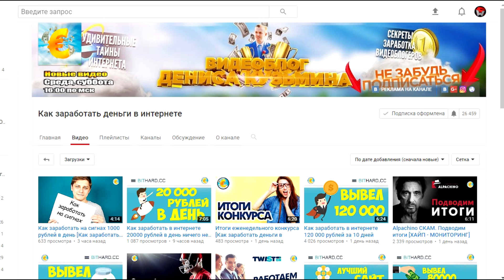КУПИТЬ ХАНТЕР М1 ЗА 0 КРИСТАЛЛОВ! КАК? ЧИТ? | ТАНКИ ОНЛАЙН